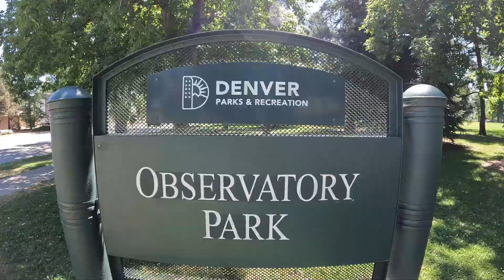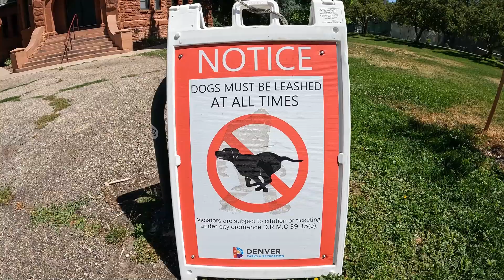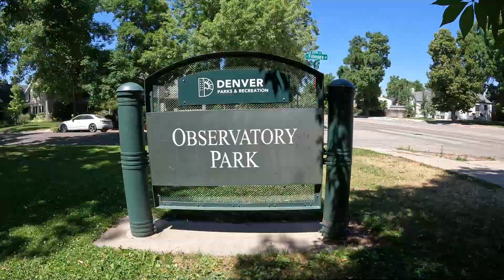Observatory Park! Denver Colorado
Located 2930 E Iliff Ave Denver 80210. Named for its old observatories! This park has a playground, baseball field, Tennis court, basketball court, and two large open areas on both sides. This park is split by a street. Surrounded with nice trees and a beautiful neighborhood to match! Music changes throughout the video!